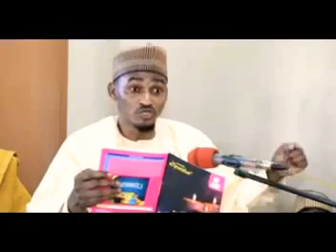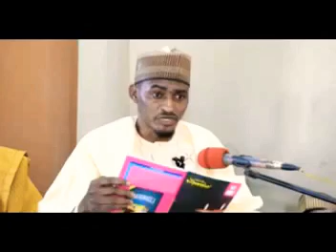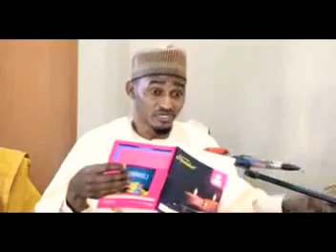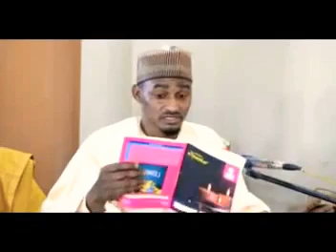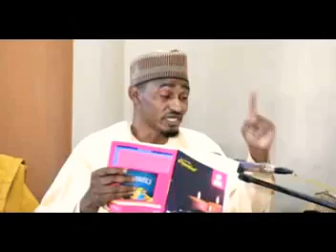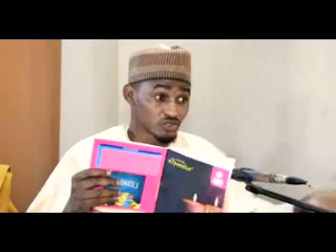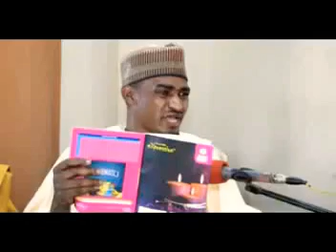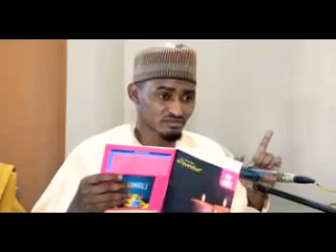Jana'izar aƙidar en kogo. Malam Bashar Dan Fili